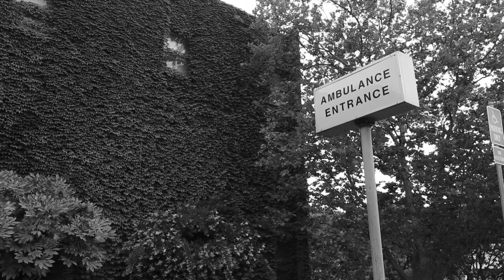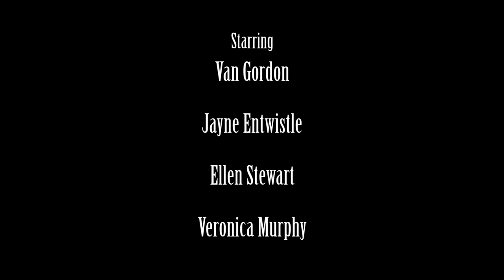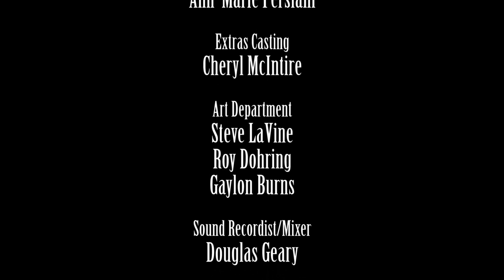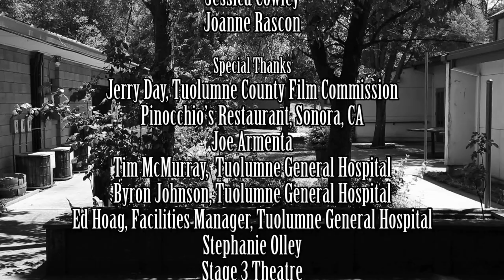JASMINE a Film by Steven J. Warner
A lonely janitor finds an unexpected love and struggles with the opportunity for a new chance at life.
Written and Directed by Steven J. Warner.